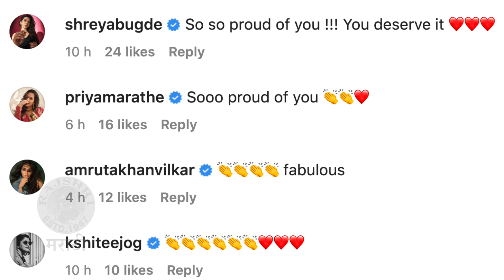बॉलीवूडलाही चिन्मयचं कौतुक | Chinmay Mandlekar Got Award | Zee Cine Awards 2023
अभिनेता चिन्मय मांडलेकरला झी सिने अवॉर्डने गौरवण्यात आलं. यावेळी त्याने मराठी सगळ्यांचे आभार मानले. काय म्हणाला चिन्मय पहा आजच्या व्हिडीओमध्ये.